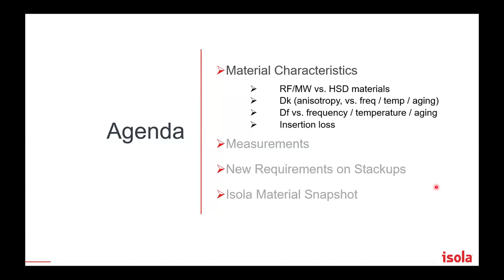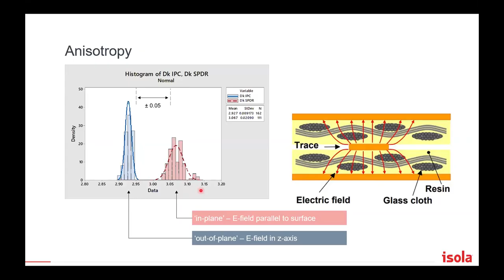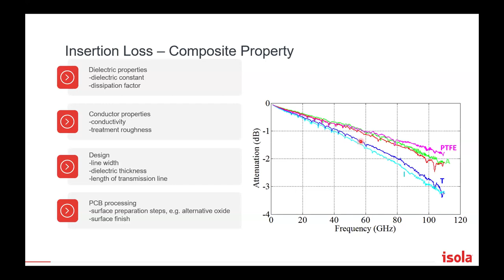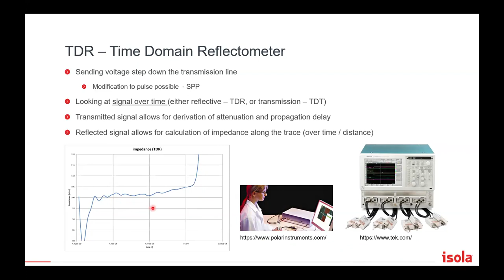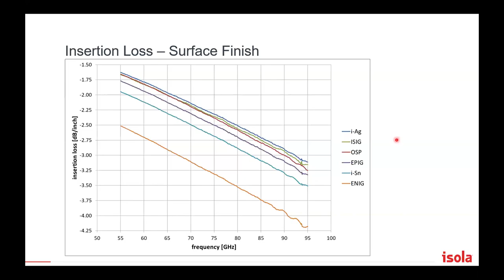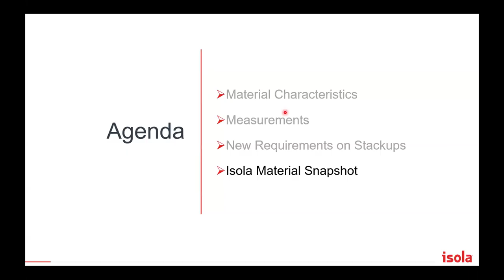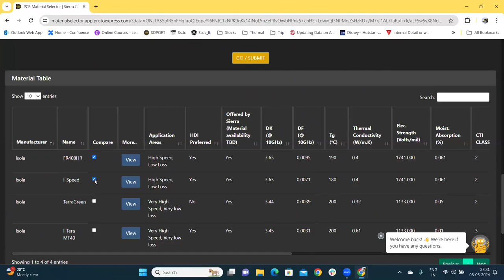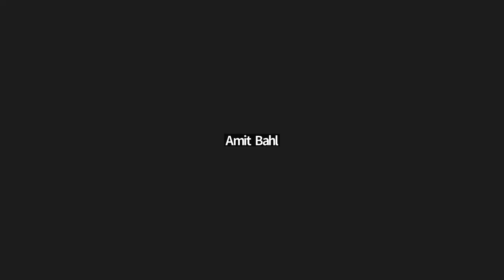Choosing the Right Material for Your RF PCB Design with Isola | Sierra Circuits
In RF and microwave PCB designs, the base material is much more than a carrier for the connecting traces.

For transmission lines, properties like impedance, propagation delay and phase shift and attenuation are extremely critical, especially with frequencies going up.

Unlike in HSD boards however, the circuits can also form inductive and capacitive elements and even filter structures and couplers.

To get those designs performing as intended, electrical properties of the used RF PCB materials need to be well understood, including changes over frequency or temperature.

This webinar will provide critical information on those material properties, so that designers can get their simulation predicting real life measurements as close as possible.

What you’ll learn:

• Key factors to consider when choosing RF PCB materials
• Fabrication challenges associated with RF PCB materials
• Comparison between PTFE and non-PTFE materials
• Best surface finishes for RF applications
• Low-loss Isola materials for radio frequency circuit boards: I-Tera MT40, and Astra MT77
• Material Selector tool demo

Meet the presenters:

‣ Alexander Ippich, Technical Director Signal Integrity and Advanced Technology, Product Manager RF/Microwave, Isola Group

Alexander Ippich, technical director signal integrity and advanced technology in the OEM marketing group is the product manager for the RF/microwave materials of Isola and a specialist for RF applications. Previously, he worked 20 years on the PCB manufacturing side, holding various positions in the corporate technology group, application engineering and R&D. Mr. Ippich received his ‘Diplom Engineer’ degree in Electrical Engineering from University Stuttgart, Germany.

‣ Amit Bahl, Chief Revenue Officer at Sierra Circuits

Amit Bahl, widely recognized as the PCB Guy, currently serves as the Chief Revenue Officer at Sierra Circuits. He earned his Bachelor of Science in Engineering from UCLA in 1997, launching his career in Silicon Valley’s tech industry. In 2009, he assumed the role of Director of Sales and Marketing at Sierra Circuits, with a dedicated focus on democratizing design for manufacturing best practices and guidelines for PCB designers and engineers.